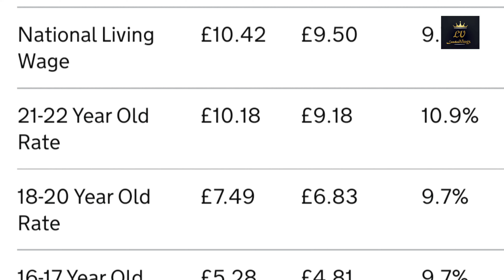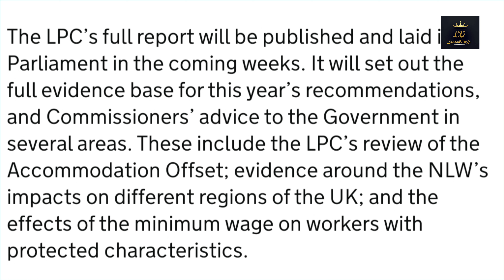UK മിനിമം wages ഉയർത്തുന്നു 👏🏻👍🏻uk UK minimum wages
Large minimum wage increases help protect low-paid workers’ living standards
Minimum wage rates from April 2023 have now been announced.

Key searches :
minimum wages in the uk
uk minimum wages rise
uk news malayalam
uk news updation
malayalam news london
jobs in uk
cheap places in uk
cheap rental house in London
Music Credit to:

Music credit to:
Musician: Jeff Kaale